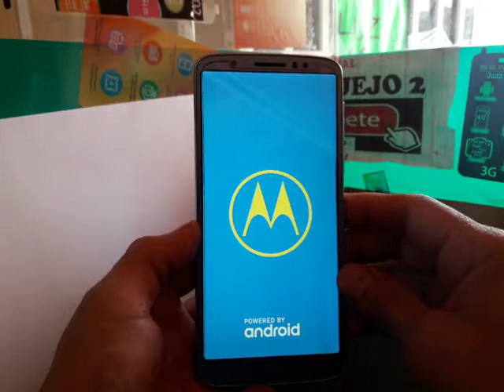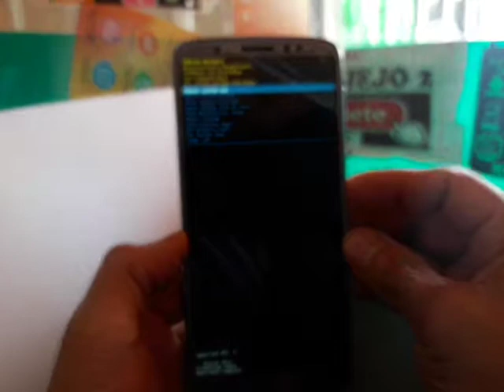COMO FORMATEAR MOTOROLA MOTO G6 PLUS